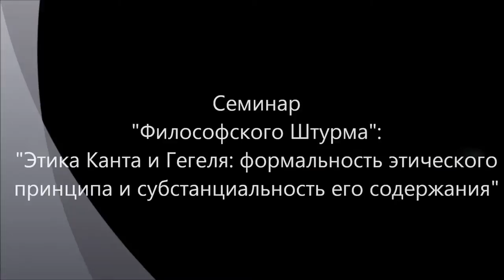Этика Канта и Гегеля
Попытка сравнить практическую философию (этику) Канта и Гегеля. Как из этих двух этических концепций вырастает философствование Маркса? Какие выводы мы можем сделать из сравнения этих двух классических концепций этики в отношении сегодняшнего дня.
Семинар "Философского Штурма" прошедший 13.07.13.
Оппоненты: Данилов Игорь (к.ф.н.), Зайцев Игорь (к.ф.н.), Горшков Александр, Лисицын Константин, Махина Наталья, Перфильев Станислав